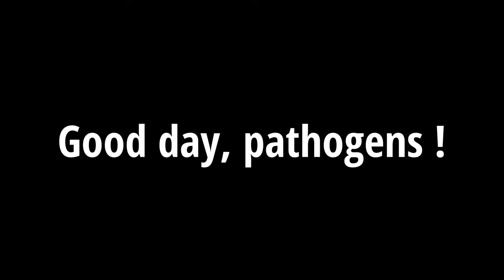3/100 DAYS OF MBBS 🐳 [participating at Niigata University Summer Exchange 2022 新潟大学]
Niigata University held "Niigata University Online Summer Program 2022" from Monday, August 22 to Friday, August 26 with 36 students from 16 partner universities in 7 countries/regions and 18 Niigata University students. The program was organized for NU students who wish to study abroad, and for international students from partner universities who aspire to study in Japan in the future. It aimed to cultivate students' language proficiency and improve their discussion skills under the circumstances where it has been difficult to conduct study abroad programs due to the covid-19 pandemic.

EQUIPMENT
Nikon D3500